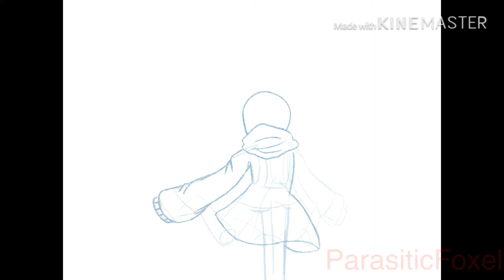♥ Tired but having fun~! ♥ Speedpaint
I’m just making filler’s at this point can you tell?

This is Naoti, a character by me who is going to appear in my Webtoon, Danganronpa: Council Of Despair.
I have a discord server for it! , i’m not forcing you to join, but the link is there if you want it.

Program(s): Procreate, Kinemaster.
Song: Marble Soda by Shawn Wasabi
Oc(s)—
Naoti Yukimura: Me